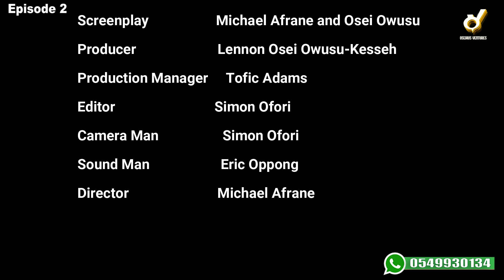SECRET LOVE ❤️ EP.2 HAJIA FAUZY,NARKIE & BUSTY GH CLASH WITH YAW MOOLE BUT…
Erasmus Osei Owusu Film 🎥